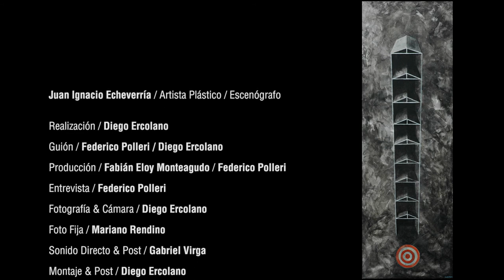MARPLANAUTAS / #01 / Juan Echeverría / Artista Plástico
MARPLANAUTAS es una serie producida integralmente por la Universidad Nacional de Mar del Plata. Cada capítulo es un retrato documental de un/a artista emergente de la ciudad. Una invitación a la intimidad de talleres y espacios de trabajo donde se sueñan, piensan y materializan las obras de arte.

El capítulo #1 está dedicado a Juan Ignacio Echeverría, artista plástico y escenógrafo.

Realización: Diego Ercolano
Guión: Federico Polleri / Diego Ercolano
Producción: Federico Polleri / Fabián Eloy Monteagudo
Entrevista: Federico Polleri
Fotografía & Cámara: Diego Ercolano
Foto Fija: Mariano Rendino
Sonido Directo & Post: Gabriel Virga
Montaje & Post: Diego Ercolano